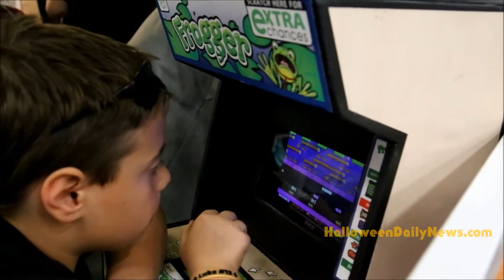Tidewater Comicon 2016 - Day 1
Watch highlights from Tidewater Comicon on May 21-22, 2016 in Virginia Beach, VA, and see our full PHOTO GALLERY